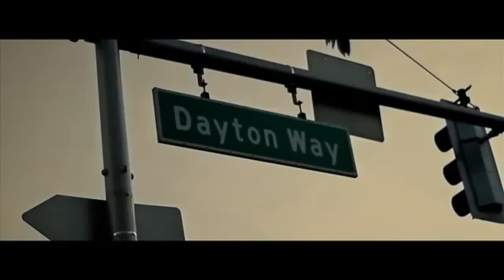D'Banj Ft. Snoop Dogg - Mr Endowed Remix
The Remix Video Of Nigerian Artist "D'banj" Featuring American Hip Hop Legend "Snoop Dogg" For The Song "So Endowed"